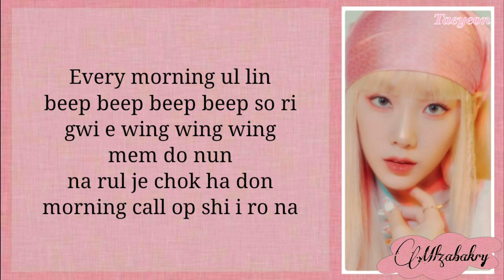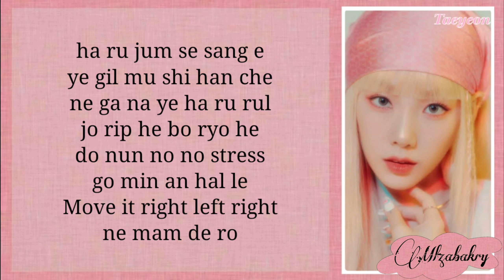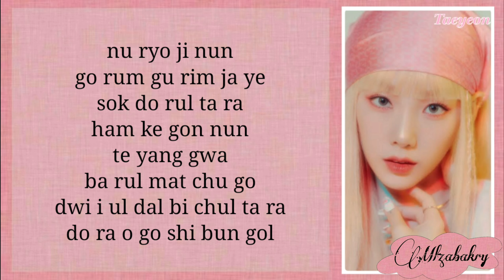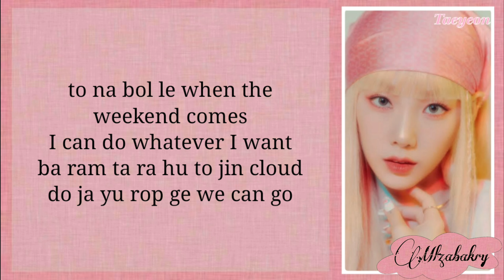TAEYEON 태연 'Weekend' (Easy lyrics)